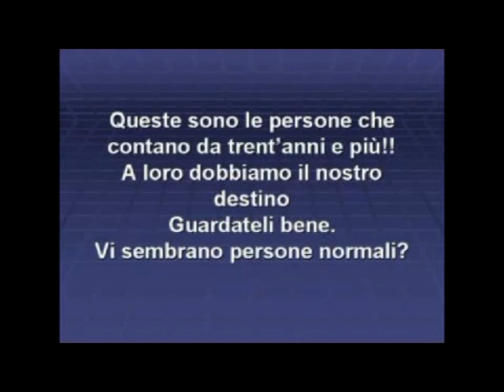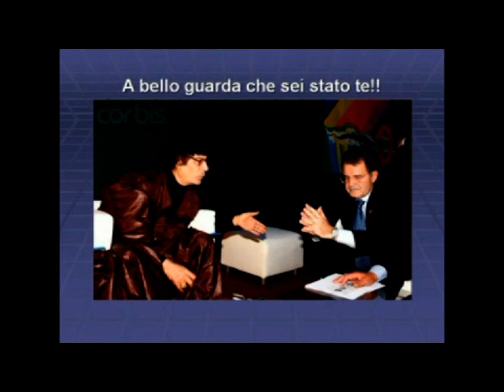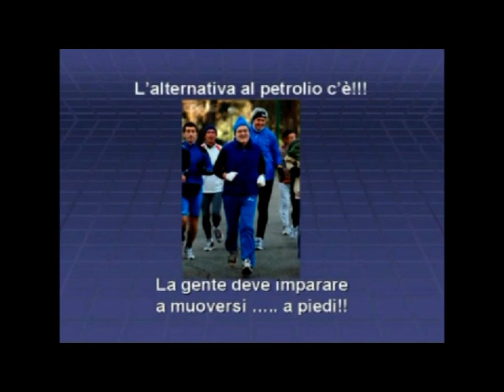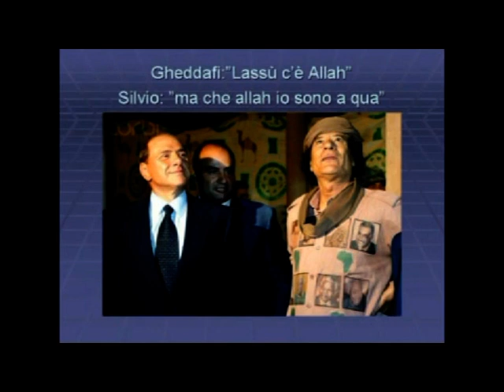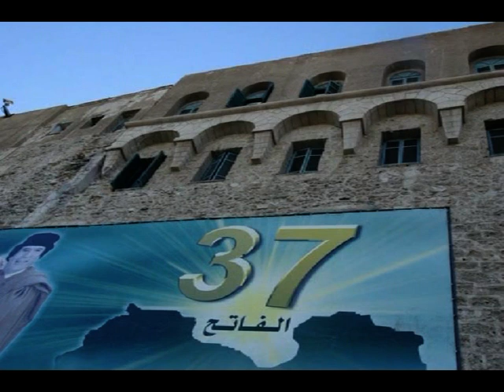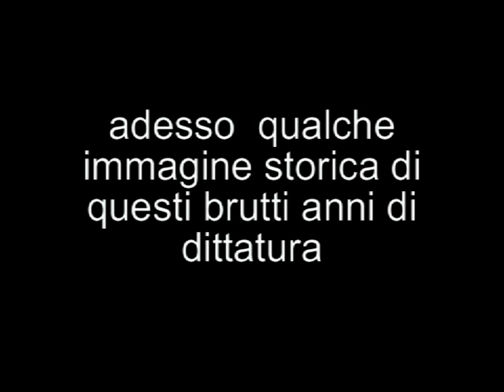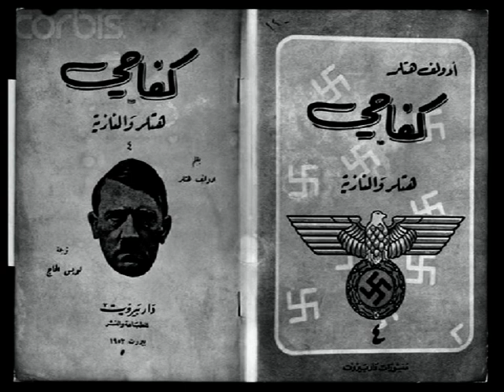LIBYA E ITALIA - LE PERSONE CHE TANTO MALE CI HANNO FATTO - 1° e 2* parte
Circa tre anni fa pubblicai quattro video dove apparivano  tutte le persone che dal 1970 hanno cambiato la mia vita e quella di tutti gli italiani di Libya.
Fui costretto a cancellarli su richiesta di alcuni italiani di Tripoli perchè compromettevano l'eventuale loro ritorno in Libya.
Per interessi economici, tutti i politici che si sono susseguiti in questi 40 anni, sia di destra che di sinistra in Italia che alti rappresentanti
di altri paesi dell'Europa, hanno cercato unicamente di prostrarsi a Gheddafi
solo per il suo petrolio.
Oggi li ho divisi in due parti e li ripubblico con maggiore rabbia e  determinazione.
Consiglio la visione completa fino alla fine della seconda parte del filmato dove mi auguravo che il Rais Muammar Gheddafi, uno dei più grandi tiranni mai esistiti,  facesse una fine ingloriosa e giudicato dal suo stesso popolo
che oggi combatte per la propria libertà.
Viva il popolo libico e viva la Libya libera e democratica